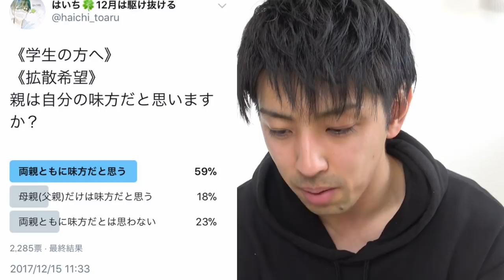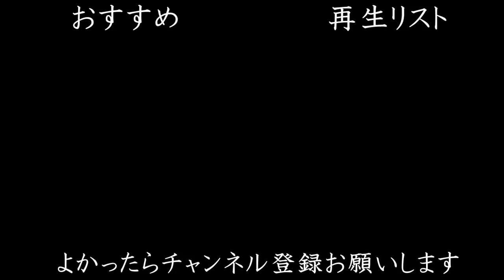親は味方だと思いますか？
キレイゴトと言われればそこまで。
でも伝えて後悔は無いです。